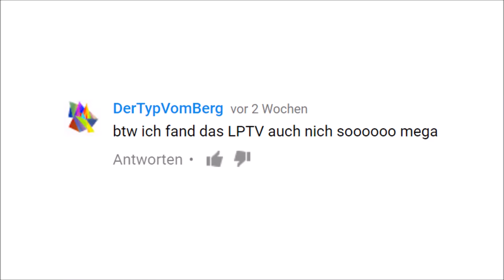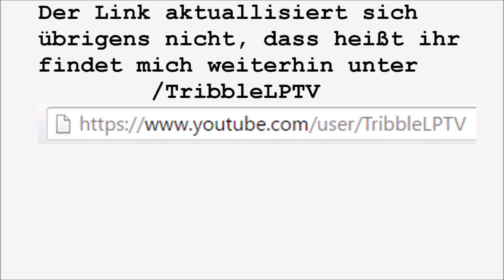Auf dem neusten Stand der Dinge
Auf diesem Kanal kommen seit der Umstrukturierung immer mal wieder einpaar Videos, deren Inhalt meistens etwas mit Gaming zu tun hat, abgesehen von Tribble Talks, in diesem Format kann alles mögliche das Thema sein.
Wenn dir mein Content gefällt freue ich mich über ein Abo, wenn nicht freue ich mich über Feedback.

[Mein Equipment]
(An den gennanten Produkten verdiene ich kein Geld, es sind nur Produkte, die ich empfehlen kann)
Maus:
Mikrofon:
Laptop Kühler: